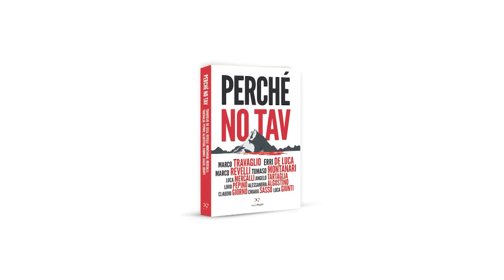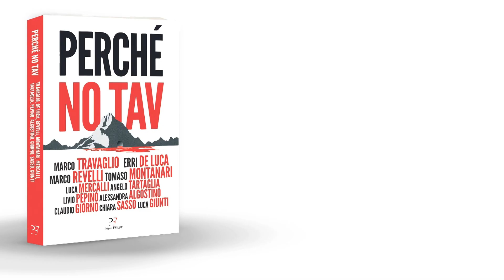Perché no Tav, il libro. Il Book trailer ufficiale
Perché no Tav di AA.VV

Le più autorevoli personalità che si battono da sempre contro la Torino-Lione si ritrovano in un libro. Un volume che è anche manifesto di un pensiero: quello di chi lotta contro il trasversale partito del cemento, pronto a speculare sulla regina delle grandi opere: il Tav. Imprenditori che vanno a braccetto con politici e vecchie cariatidi di sistema interessate direttamente all’affare. E chi si riempie la bocca di paroloni come “futuro”, “sviluppo”, “modernità” forse non sa che in quasi venti anni di studi e carotaggi abbiamo già buttato oltre un miliardo e mezzo e tenuto la Val di Susa in stato d’assedio permanente. La relazione ministeriale costi-benefici – che pubblichiamo integralmente – certifica che la realizzazione del tunnel di base avrebbe un saldo negativo di circa 7 miliardi di euro. Un motivo sufficiente per dire una volta per tutte “No Tav”. Ognuno degli autori di questo libro affronta un tema specifico del dissenso per spiegare perché quel tratto di alta velocità conviene solo a pochi. Interventi di: Marco Travaglio, Erri De Luca, Marco Revelli, Tomaso Montanari, Luca Mercalli, Angelo Tartaglia, Livio Pepino, Alessandra Algostino, Claudio Giorno, Chiara Sasso, Luca Giunti.